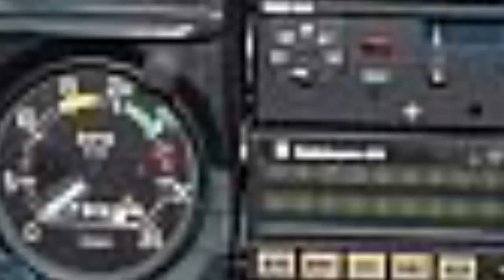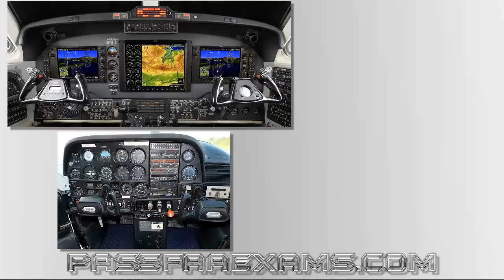How to Determine Latitude and Longitude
This Time we take an extract from our Private Pilot Virtual Test Prep to show you how to ace all the questions on Latitude and Longitude on the Private Pilot Knowledge Test.
Download a FREE Demo and see for your self how we can  guarantee you will ace your pilot tests using our software.